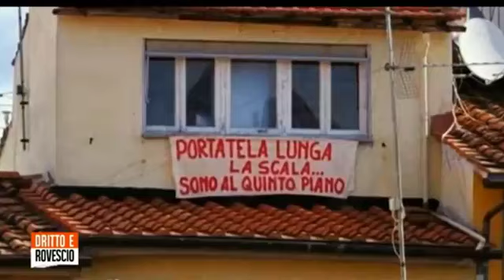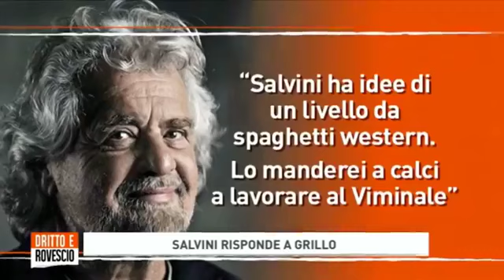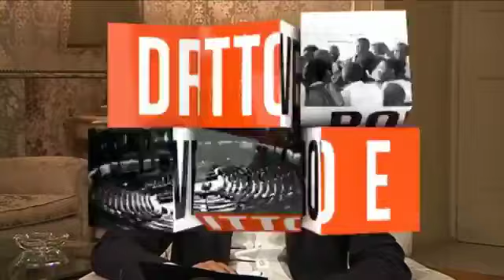MATTEO SALVINI A DRITTO E ROVESCIO (RETE 4, 16.05.2019)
Vi ripropongo la mia intervista di ieri sera su Rete 4 con Paolo Del Debbio.
Leggo i vostri commenti!